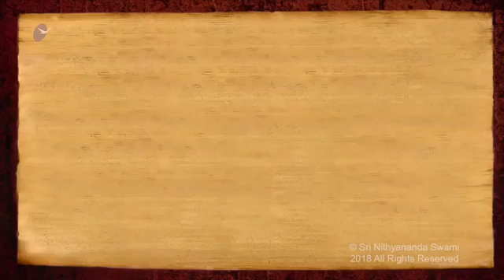Inner Awakening - The World is Now at Your Fingertips (Steffy, Vancouver, Canada)